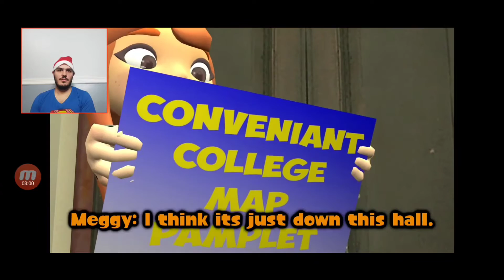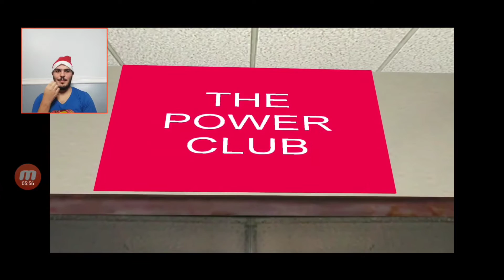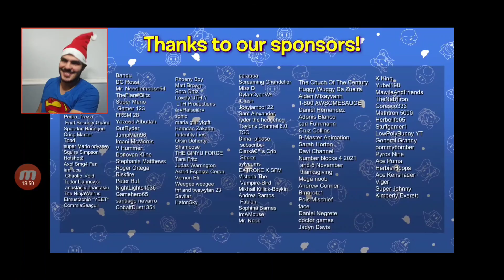JOIN MARIO'S BOX CULT TODAY | SMG4: MARIO GOES TO COLLEGE REACTION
Today we'll be reacting to SMG4's SMG4: Mario Goes To College

Animal Crossing: New Leaf Main Theme Winter Edition (LoFi Remix) (Part of the Animal Crossing LoFi mix by demongummies)